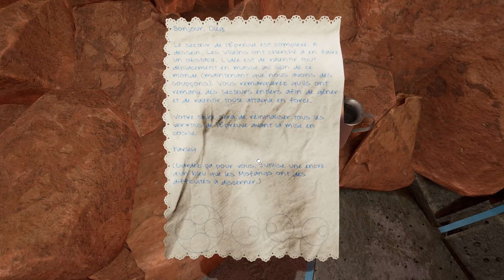Obduction : Walkthrough 12 - Le Monde Tropical (Maray) : Partie 2 - Le Labyrinthe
Walkthrough 12 - TheTropical World (Maray) : Part 2 - The Maze
16:27 Échange vers Hunrath / exchange to Hunrath.
18:12 Ouverture de porte / open a door
23:28 Échange vers Hunrath pour récupérer la 5e pièce du labyrinthe. / exchange to Hunrath for collect the 5th piece of the maze.